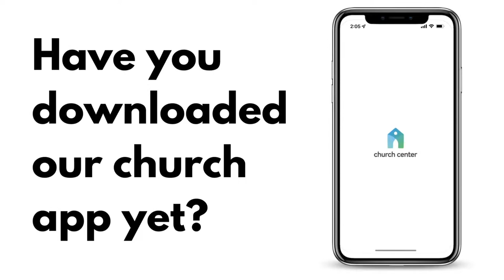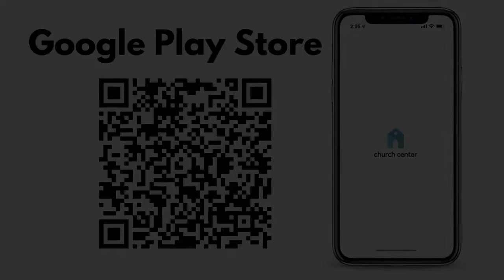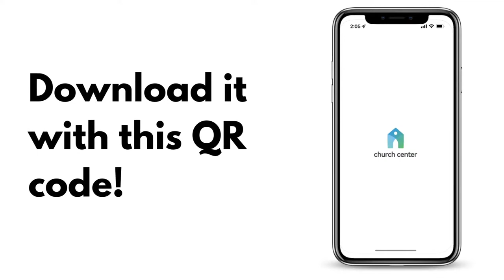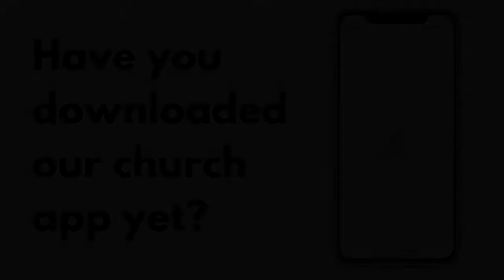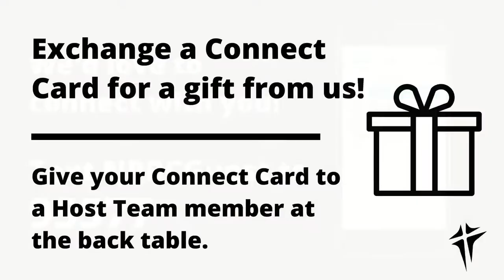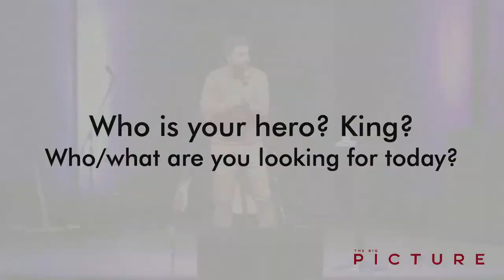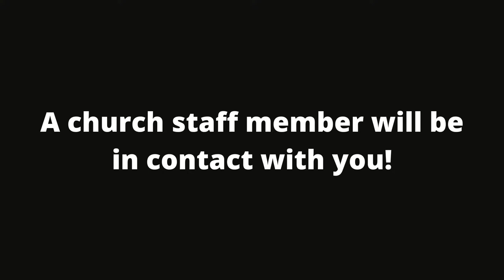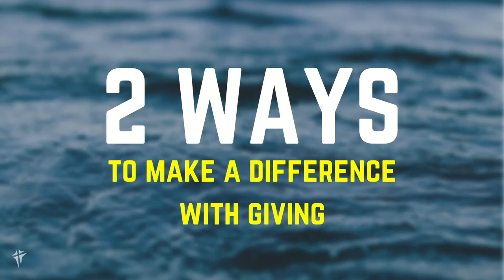North Pointe Baptist Church - The Big Picture Week 7 - Eric Harris